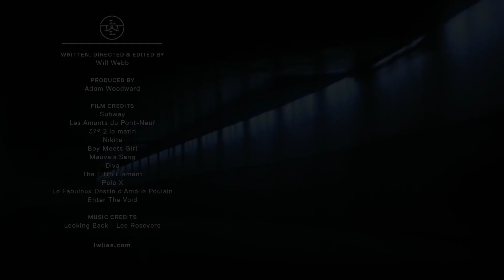A Brief History Of Cinéma Du Look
In the 1980s a French film movement flared into life, baiting the critical establishment and enthralling audiences before burning out. Will Webb presents a brief history of CinémaDuLook through the work of three filmmakers who are as controversial as they are celebrated: LucBesson, Jean-Jacques Beineix and LeosCarax.